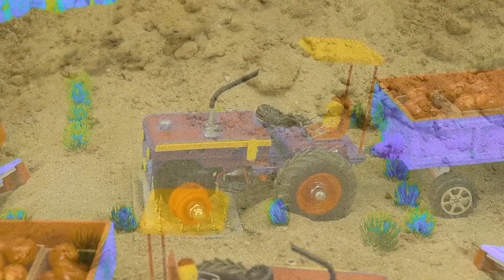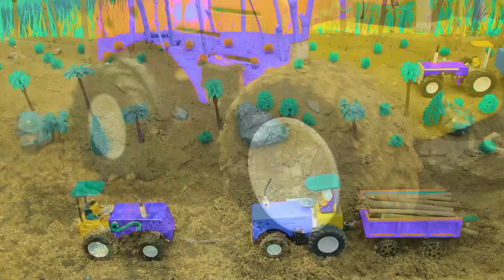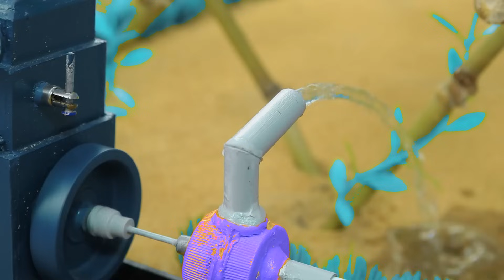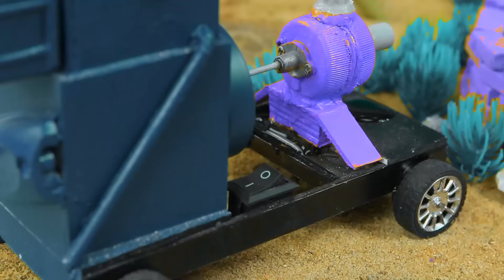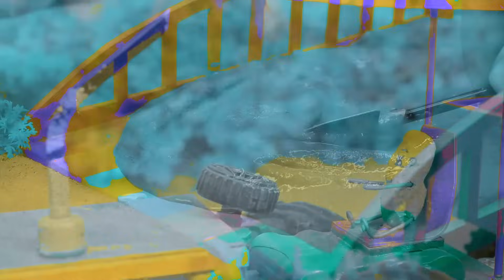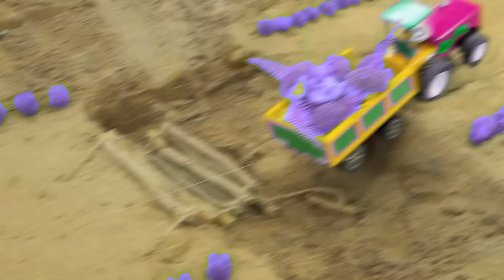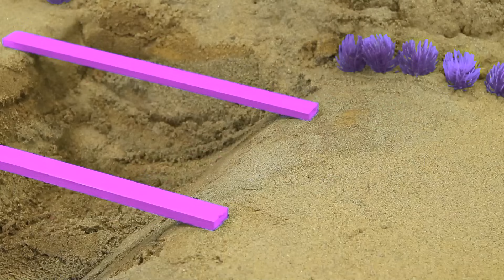Diy tractor making mini Wheat Sieving Machine | DIY modern agricultural machine